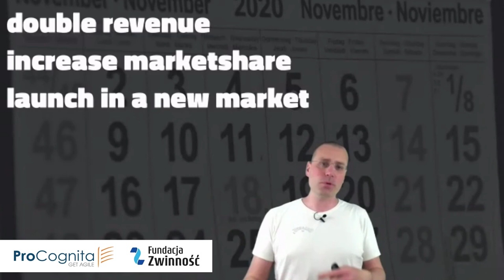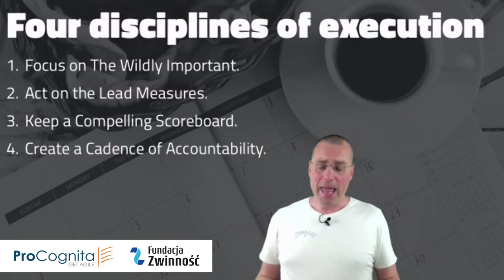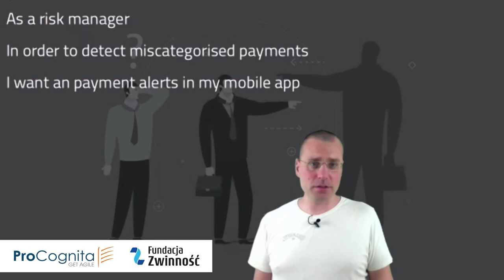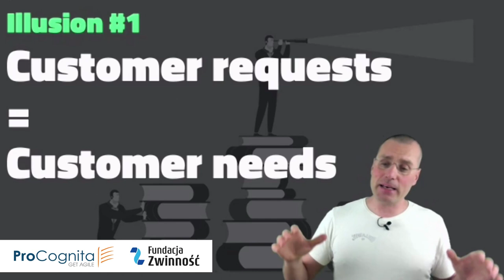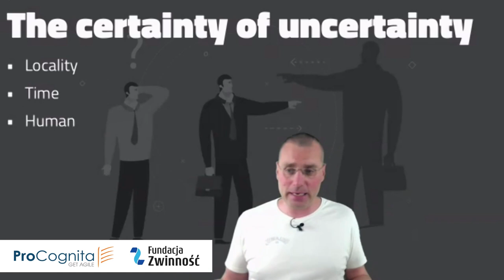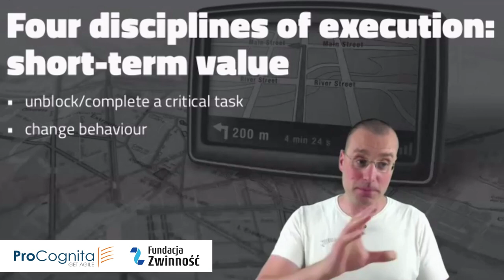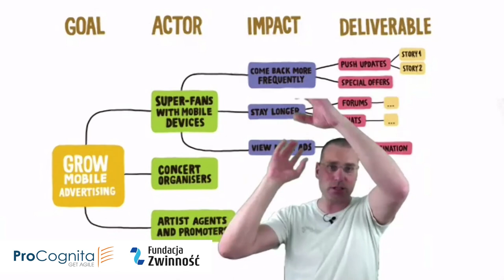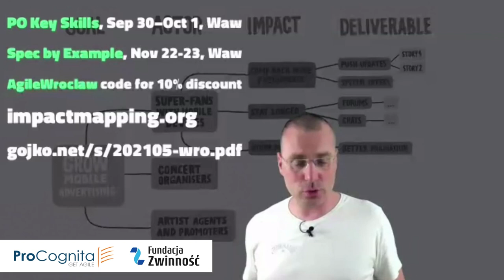AW#76 - Maximum impact, minimum effort - Gojko Adzic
The one and only Gojko Adzic with a webinar about measuring what's important and how to connect your big long-term goals with the present.